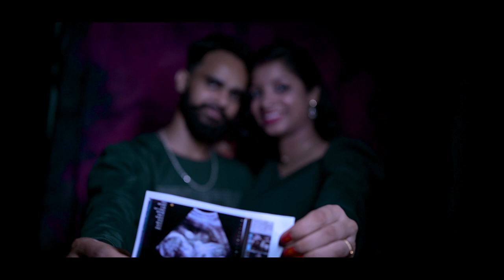Pre Maternity cinematic video 2024 | Jamshedpur wedding photography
maternity highlight video 2024
cinematic video 2024
maternity cinematic video 2024
jamshedpur wedding photography
jamshedpur photography
photography in jamshedpur
maternity shoot
maternity shoot in jamshedpur